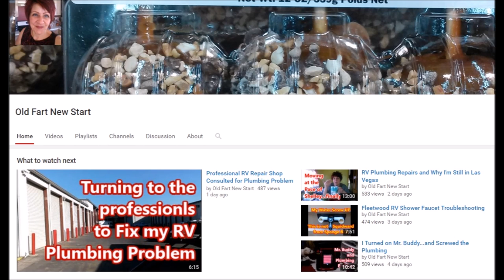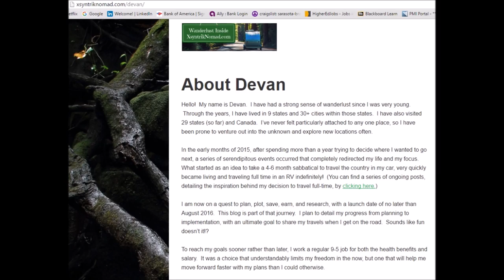RV Life Out and About and Shout Outs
Out and about in lower Alabama ... running errands. Special shout outs to my family and some YouTubers I follow.

Here are the links to some of the products I have used with my coach. Thank you.